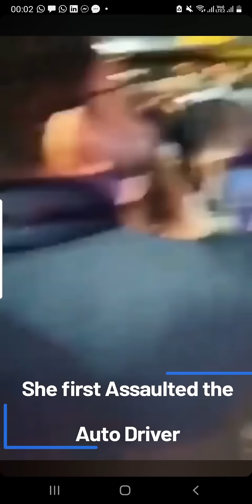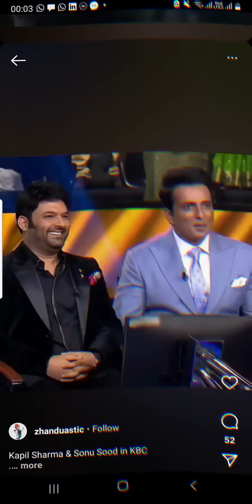Another Woman Assaults Cab Driver in Delhi | Reminder of Priyadarshini Lucknow Case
ANOTHER WOMAN ASSAULTS CAB DRIVER

In a chilling reminder of the Priyadarshini case from Lucknow, yet another video has surfaced, this time supposedly from Delhi. In this undated footage, a woman wearing blue branded Vivo T-shirt is first seen hitting a cab driver. She lands a few slaps on his face as the cab driver meekly looks on zapped, but the exact reason for her behaviour is not known. At the same time, the public, especially one man is heard shouting in the background asking the woman to stop, who is accompanied by another woman. Both the women were riding a scooty, and from the footage it seems the cab driver may have rammed into her slightly.

As the traffic is building up on this busy road and cars are honking non-stop, it's difficult to understand what the woman is saying but suddenly after she beats the cab driver, the public start getting agitated and the woman goes on the backfoot. Fearing backlash, she tries to flee the scene but not before becoming more defensive. This further angers the crowd even as someone says 100 number pe call karo. There is no clarity on what happened next. Were the women taken to a police station and what was the reason she was hitting the cab driver?

The incident is said to have happened last week at Block-22 on Kasturi Lal Anand Marg of West Patel Nagar.

If you have more details then please leave it in the comments.